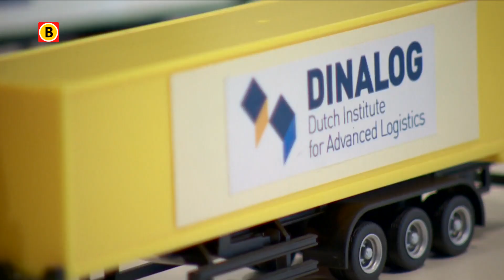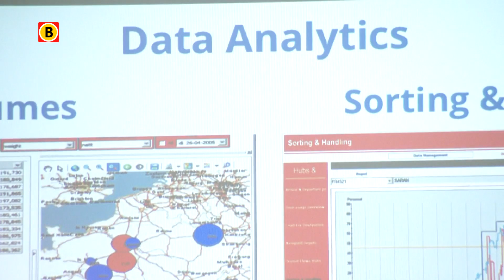Een op de drie vrachtwagens rijdt zonder vracht over de snelwegen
Een op de drie vrachtwagens op de Brabantse snelwegen rijdt zonder vracht. Soms noodgedwongen, maar in veel gevallen laat een efficiënte planning te wensen over of ontbreekt samenwerking met andere bedrijven om bijvoorbeeld vrachten te combineren. Met slimme software gaat de logistieke- en transportsector dit probleem te lijf.